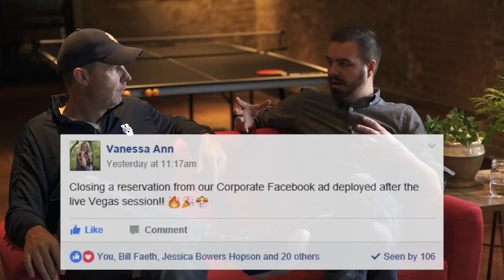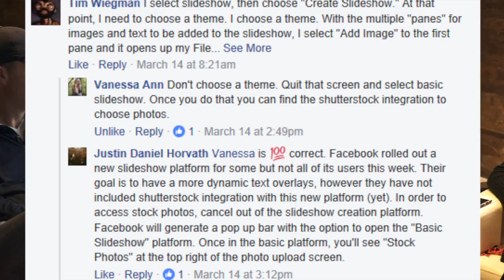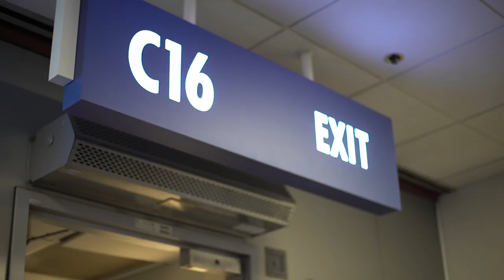LCT SHOW 2017 (Part 4) - Limo U Team Recap's LCT 2017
Bill Faeth & the Limo University team recap the 2017 LCT Show. We discuss what we loved and what we should work on for next year.